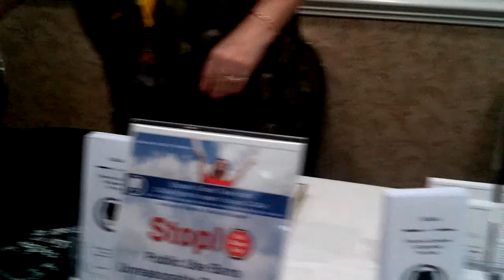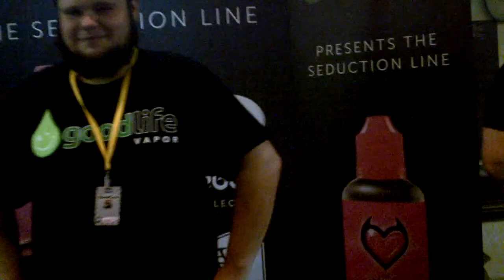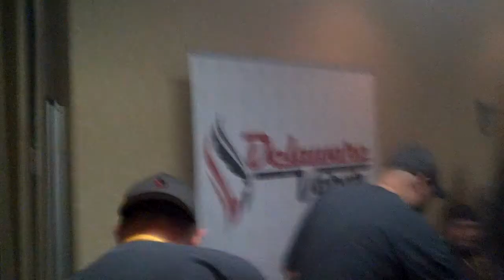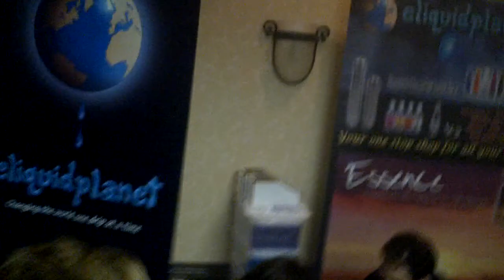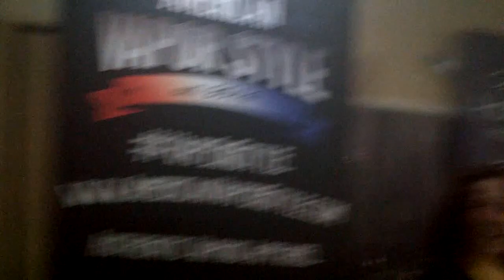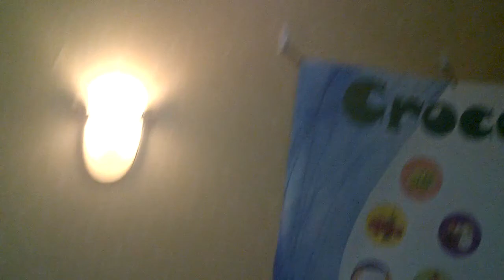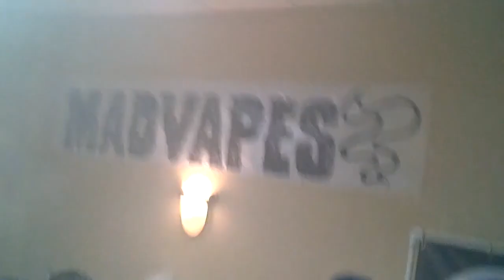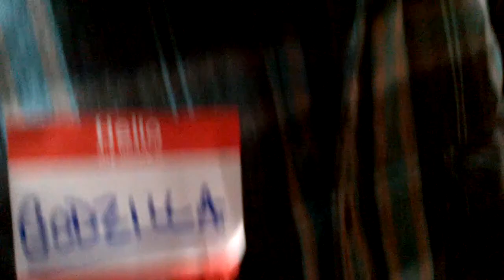Tower of Vape | VaperCon 5 East Walk-through 20141025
Here is my walk-through of VaperCon 5 East from The Clarion Hotel & Conference Center: Richmond, VA on October 25, 2014.

Have it it folks :)